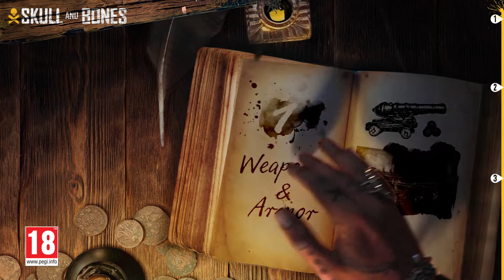Skull and Bones: Ship's Log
Experience Skull and Bones on PC in the Ubisoft Store, releasing November 8, 2022.

Enter the perilous paradise of Skull & Bones, as you overcome the odds and rise from an outcast to become an infamous pirate. Assemble your very own formidable fleet and use it to build your empire in a visceral world that introduces new challenges, stories and features every season. Gather resources, craft tools and weapons, build your ships and grow your infamy. From the Coasts of Africa to the tropical islands of the East Indies, establish your pirate network and build your own empire on your journey to dominate the Indian Ocean.